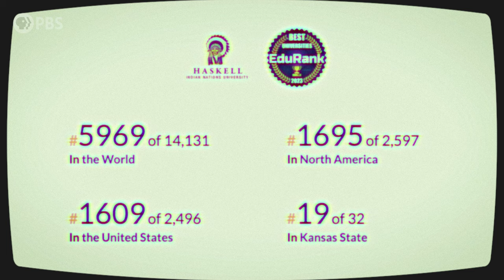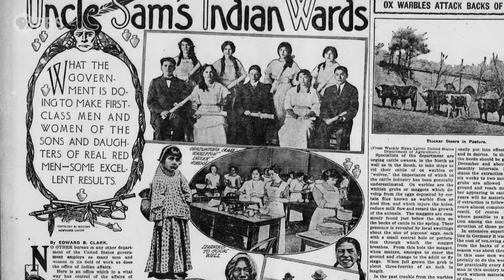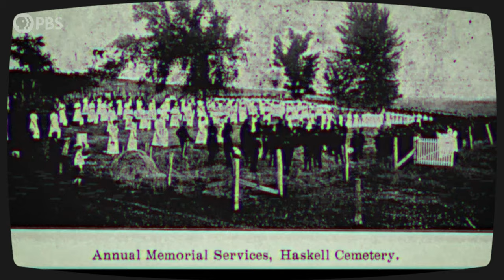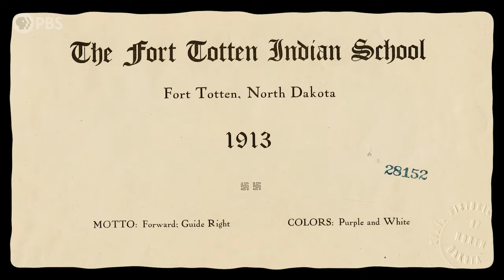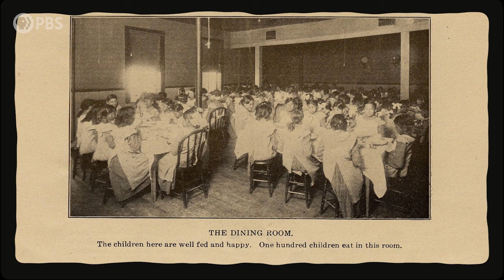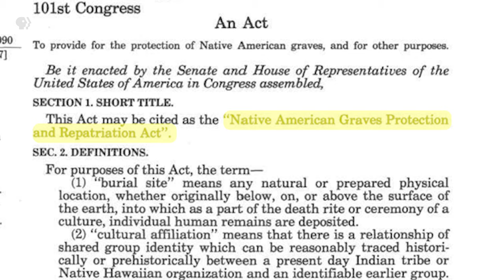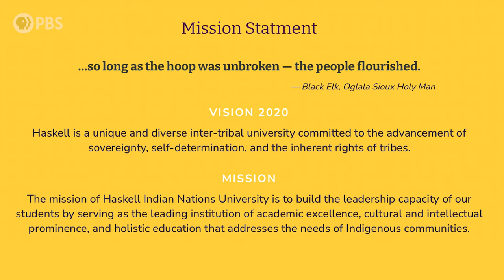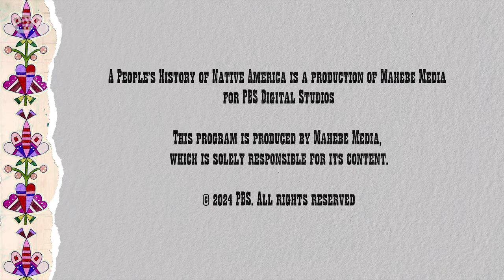Why One Historic Indian Boarding School is Now...Good?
You can watch the new season of Native America now – head

Why do so many Americans question Native’s existence? Why do 27 states exclude Native American history in K-12 schools? And what is up with all the Native American Mascots? This episode explores the dark legacy of Indian boardings, the failures of modern education, and the trauma, misconceptions, and racism endured by Native Americans as a result.

NOTE: A previous version of this video cited a survey statistic which could not be corroborated. The video has been updated to remove the mention.